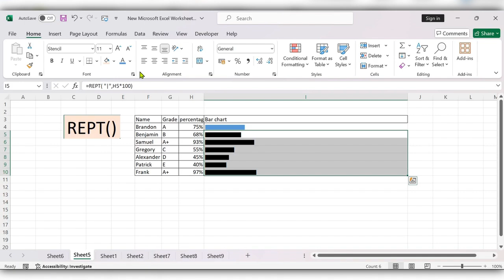How to create progress Bar by using REPT() in EXCEL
LIKE / SHARE / COMMENT and SUBSCRIBEHow To Calculate Time in Hours in Excel